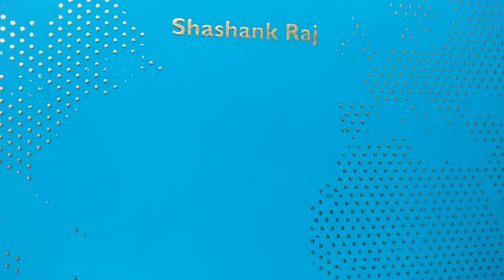Personalisation with digital gold embossed foil